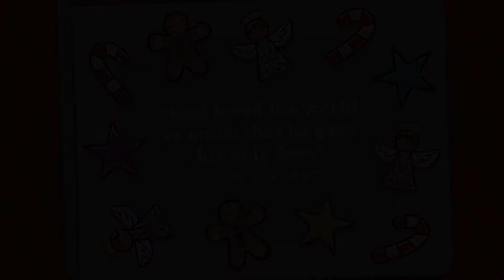PreK December Week 3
Activity:
Shepherding
What You Need:
Cotton balls or balled up socks
Optional: Use candy canes (still in plastic) for shepherd’s hooks.
What You Do:
Designate an area of the floor as the sheep pen. Sprinkle cotton balls or
balled up socks away from the sheep pen. When you say, “Go,” your kid
will bend over and use only their staffs (hands or candy canes) to move
their sheep (cotton balls or socks) into the pen and then announce the
 good news: Jesus is born!
 Say, “This is our sheep pen. Who did we learn about in today’s story
that takes care of sheep? Yes, shepherds take care of sheep. Today we’re
going to pretend to be shepherds, and we’re going to use our hands
(or candy canes) to be shepherds’ staffs. These cotton balls will be our
sheep. I want you to use your ‘staff’ to move the cotton balls all the
way to the pen like this (Demonstrate.) When we get all the sheep in
the pen, we’ll yell, ‘Jesus is born!’ just like the shepherds told everyone
 about Jesus!
“Sheep herding is hard work. Great job, shepherd! Why do you think
the shepherds were so excited to tell everyone about Jesus? (Pause.)
Yes! Because, Jesus is special! Why is Jesus special? Jesus is God’s Son.”

Prayer
“Dear God, Thank You for the people who have told us the good news
that Jesus is Your Son and He wants to be our friend forever. Help us
to tell people about Jesus too. We want everyone to know the good
news that Jesus is Your Son and He wants to be their friend forever.
 We love You, God. In Jesus’ name, amen.”